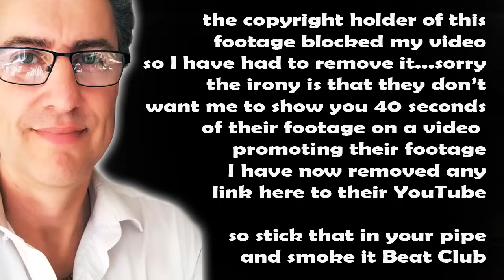The lost TONY WILLIAMS LIFETIME footage has been found! MY REACTION